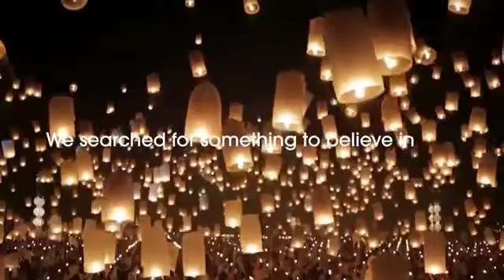Netflix Guide: Messiah Year in Review Netflix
Find something to believe in. Messiah out now, only on Netflix.
Messiah | Year in Review | Netflix
A wary CIA officer investigates a charismatic man who sparks a spiritual movement and stirs political unrest. A fictional story not based on true events.

ParamountPictures Guide: A Quiet Place Part II - Official Trailer - Paramount Pictures

Pixar News: This is ringing in the New Year...with style!

Netflix Guide: Top 10 Most Popular Series Releases Of 2019 for Netflix US What We Watched 2019